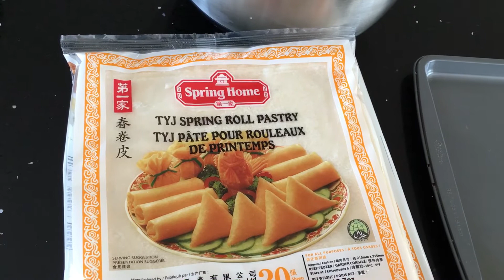Cách Làm Chả Giò Ngon Số 1 Ở Canada 🇨🇦 how to make spring rolls in 🇨🇦🇨🇦🇨🇦